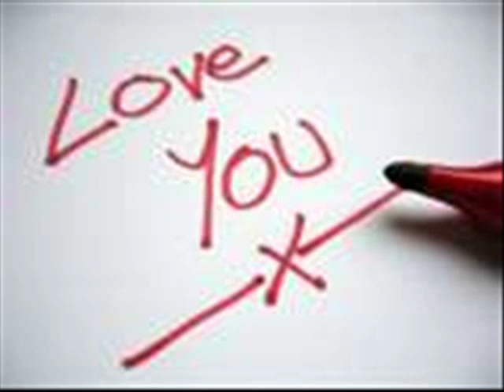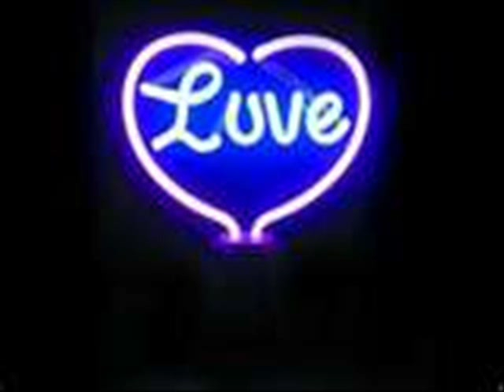Children Of Love by Martha Redbone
This video is for Lewis & Kirsten .My Kids...love ya.KTF the next generation!